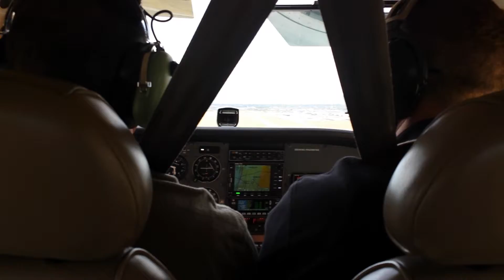Flying South Valley Regional Airport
Takeoff, Flying by the Garfield Stack, Landing.